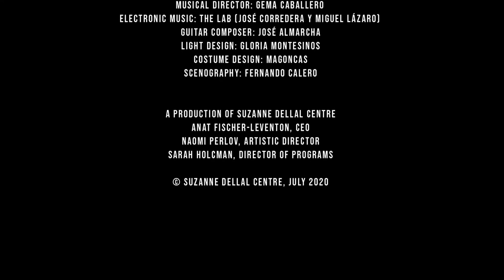SDC Behind the Curtain - Sara Calero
Behind the Curtain of Suzanne Dellal Centre, the International Program
With Sara Calero, Spain

A series of interviews with artists who have performed at the Centre in recent years. We checked in with them during the global pandemic. The program is hosted by artistic director Naomi Perlov.